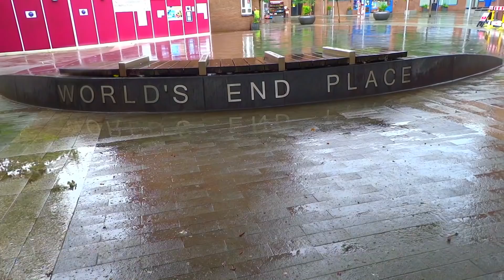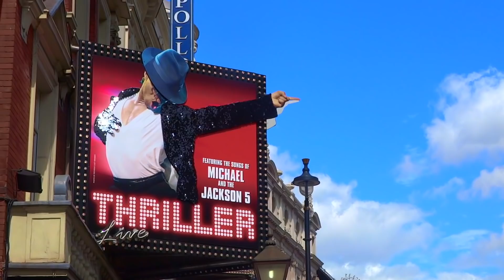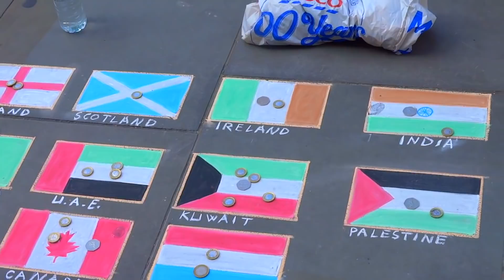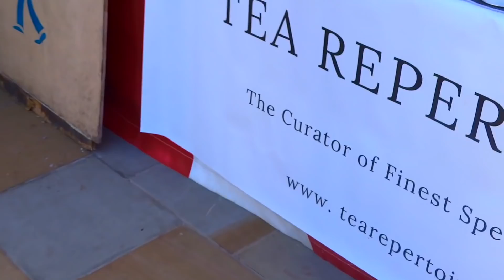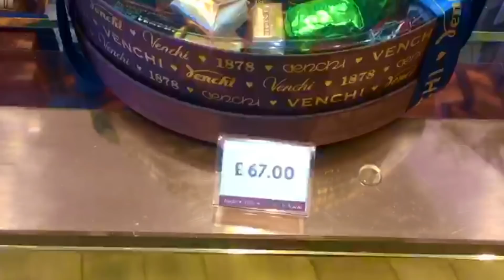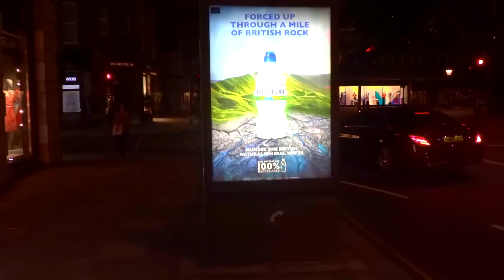London Vlog by Raja Haider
Hello,Salaam,Namastay,Sasriacal,Bonjour all my friends. 👋🙏Throughout my acting career,be it Films,TV,Stage,Radio I have never felt as connected with you all, the way I do now through sharing my Spirituality and Astrological calculations based on your zodiac signs on my channel.Through this medium I am able to connect with you all at a deeper level and through our mutual understanding I am able to help you  solve your issues at hand like social,financial,spiritual,Love and Relationships and much more in depth.Our bonding is getting stronger day by day through my live shows every evening on this channel,where all of you my love Angel's join me in with great love and enthusiasm and share your feelings  and thoughts with me in a fun and entertaining atmosphere .Gladly we are growing as a huge family through ur every day subscriptions.I am feeling truelly blessed on receiving your immense love and positive feed back .I am happy to offer my services based on;  ASTROLOGY(Mayan and Greek,Western )
NUMEROLOGY PALMASTRY,LIPSOLOGY
PSYCHIC READING,PERSONALITY READING
BLACK MAGIC AND VOODOO CLEANSING
TAROT READING ,TURKISH COFFEE READING